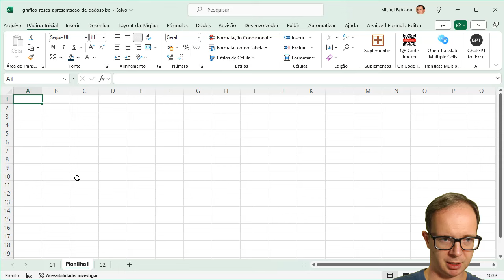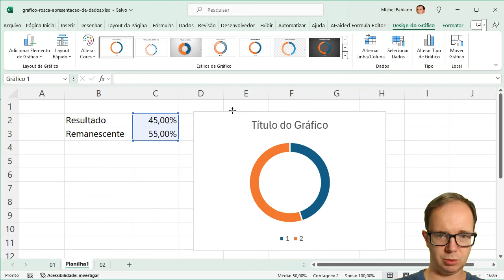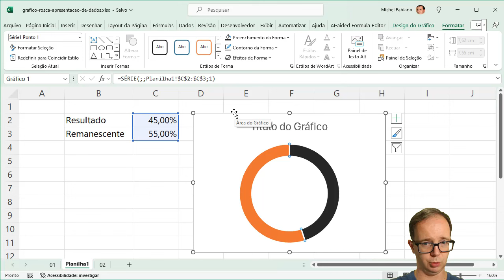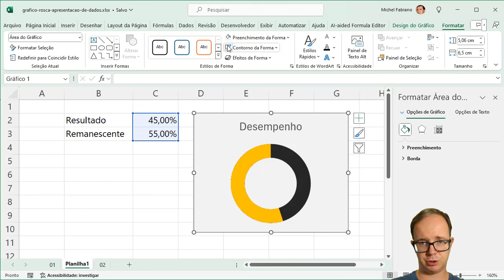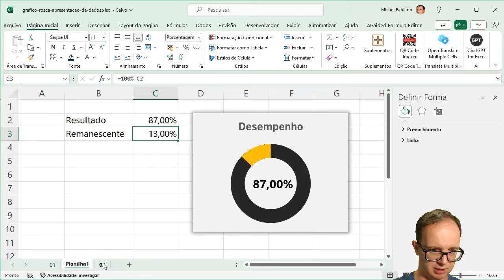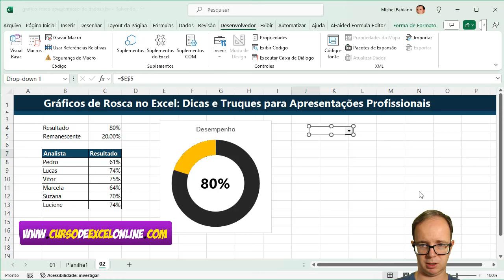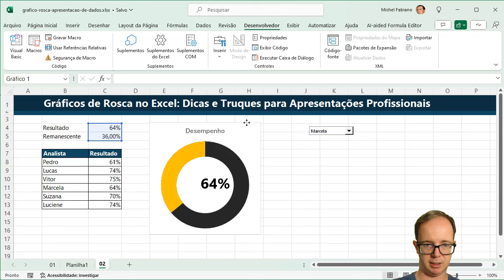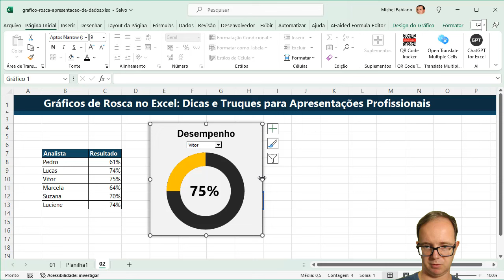Como Fazer GRÁFICO de ROSCA no Excel para Iniciantes do ZERO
📈 Aprenda Como Fazer Gráficos de Rosca no Excel para Iniciantes. Aprenda EXCEL de forma RÁPIDA e sem termos técnicos! Clique aqui!

📌 Que tal aprender dicas para apresentar um gráfico de rosca de alto impacto em suas planilhas, relatórios e dashboards no excel, confira dois exemplos práticos em como criar e como deixar com uma cara profissional o gráfico de rosca e tudo isso é para iniciantes em Excel.

Aprenda como fazer gráfico de rosca no Excel para melhorar suas análises de desempenho de forma visual e eficiente. Neste vídeo do Curso de Excel Online, você descobrirá passo a passo como criar gráfico de rosca no Excel 2016 e outras versões, garantindo que seus dados sejam apresentados de maneira clara e profissional.

Entenda as diferenças entre gráfico de rosca e outros tipos de gráficos no Excel, como o gráfico de pizza e gráfico de colunas no Excel, e veja como utilizá-los em suas planilhas.

Seja você iniciante ou já familiarizado com o Excel, este tutorial vai te ajudar a dominar como fazer gráfico de rosca de desempenho no Excel e aplicar esse conhecimento em seus projetos de dados.